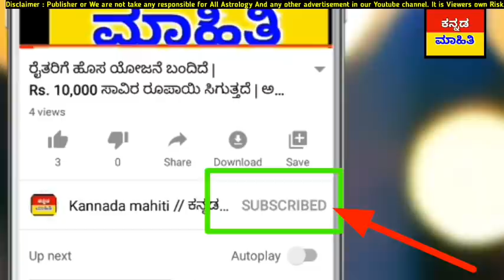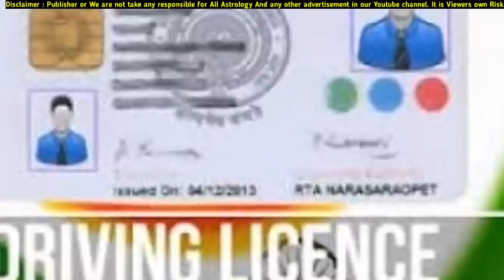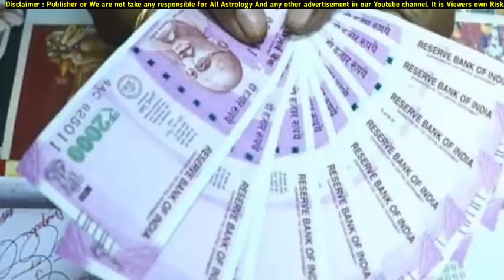ಇಂದು 1 ಜುಲೈ : ಹೊಸ ನಿಯಮ ಗಳು ಜಾರಿ! SBI ಬ್ಯಾಂಕ್ ಗ್ಯಾಸ್, ಬೈಕ್ ಇದ್ರೆ ಹೊಸ ರೂಲ್ಸ್! ಎಲ್ಲರು ಬೇಗನೆ ನೋಡಿ..!